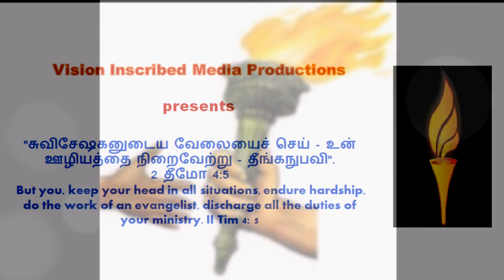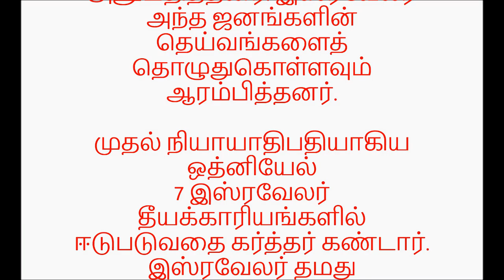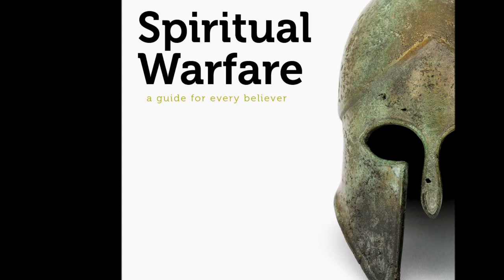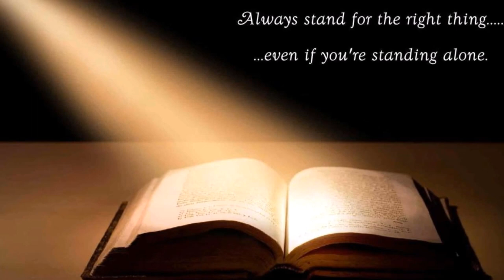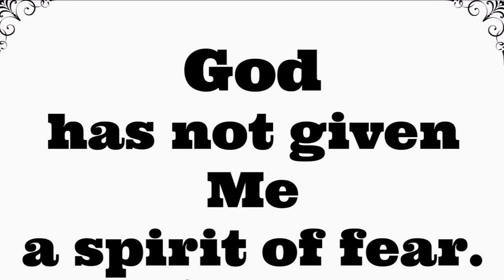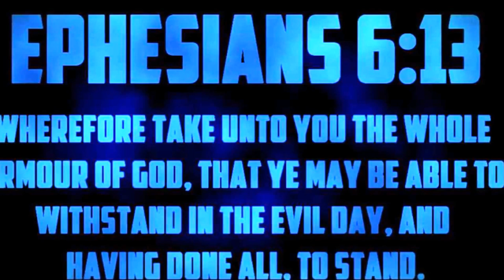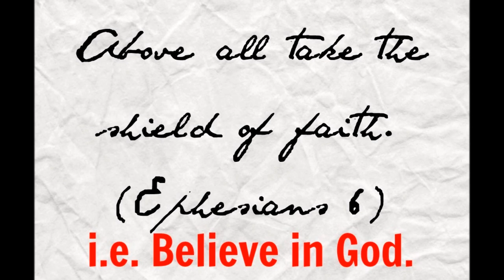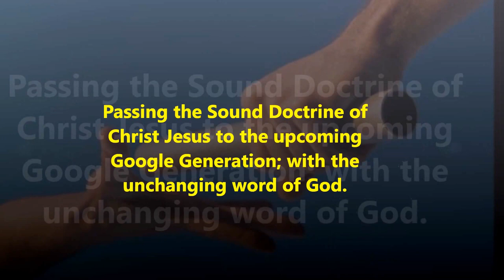Tamil Christian Message - by Dr. R. Jayakumar - சமரசம் Vs யுத்தம் - கர்த்தரின் நியாயத்தீர்ப்பு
Title Song is adapted from Samuel Mugunthans YouTube Channel
Sung by Dr.Pushparaj - Palan kodupeer [Sathyavasanam Songs]
நியாயாதிபதிகள் 3 Tamil Bible: Easy-to-Read Version (ERV-TA) - Verses 1 - 11
3 இஸ்ரவேலரின் தேசத்தை விட்டுப் போகும்படி கர்த்தர் பிற நாட்டினரை வற்புறுத்தவில்லை. கர்த்தர் இஸ்ரவேலரைச் சோதிக்க விரும்பினார். கானான் தேசத்தை எடுத்துக்கொள்ள இக்காலத்தில் வாழ்ந்த இஸ்ரவேலர் எவரும் போர் செய்யவில்லை. எனவே கர்த்தர் பிறஜனத்தார் அத்தேசத்தில் வாழ அனுமதித்தார். (ஏற்கெனவே போர் அனுபவமற்ற இஸ்ரவேல் ஜனங்களுக்குப் போர் முறையைக் கற்பிக்க கர்த்தர் இதைச் செய்தார்.) கர்த்தர் அந்த தேசத்தில் விட்டு வைத்த ஜனங்களின் பெயர்கள்: 3 பெலிஸ்தியரின் ஐந்து அரசர்கள், கானானியர், சீதோனின் ஜனங்கள், பாகால் எர்மோன் மலையிலிருந்து லெபோ ஆமாத் வரைக்குமுள்ள லீபனோனின் மலைகளில் வாழ்ந்த ஏவியர்கள் ஆகியோர். 4 இஸ்ரவேலரைச் சோதிப்பதற்கென்று கர்த்தர் இந்த ஜனங்களை அந்த தேசத்தில் விட்டு வைத்தார். மோசேயின் மூலமாக அவர்களின் முற்பிதாக்களுக்கு கொடுத்த கட்டளைகளுக்கு இஸ்ரவேலர் கீழ்ப்படிகிறார்களா என்று பார்க்க கர்த்தர் விரும்பினார்.
5 கானானியர், ஏத்தியர், எமோரியர், பெரிசியர், ஏவியர், எபூசியர் ஆகிய ஜனங்களோடு இஸ்ரவேலர் வாழ்ந்தனர். 6 அந்த ஜனங்களின் பெண்களை இஸ்ரவேலர் மணந்துகொள்ள ஆரம்பித்தனர். தங்களது மகள்களை மணந்துகொள்ள அவர்களது ஆண்களையும் அனுமதித்தனர். இஸ்ரவேலர் அந்த ஜனங்களின் தெய்வங்களைத் தொழுதுகொள்ளவும் ஆரம்பித்தனர்.
முதல் நியாயாதிபதியாகிய ஒத்னியேல்
7 இஸ்ரவேலர் தீயக்காரியங்களில் ஈடுபடுவதை கர்த்தர் கண்டார். இஸ்ரவேலர் தமது தேவனாகிய கர்த்தரை மறந்து பொய்த் தெய்வங்களாகிய பாகாலையும், அசேராவையும் தொழத்தொடங்கினர்.
Verses 8 - 11 - To be continued in the web link